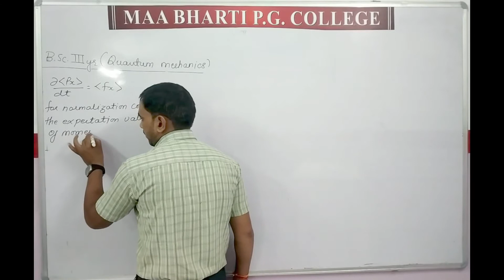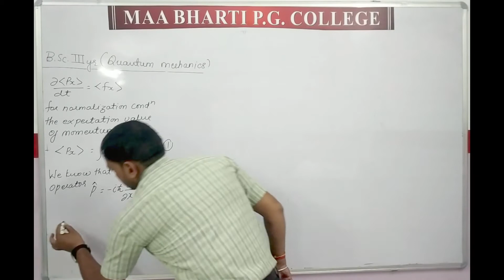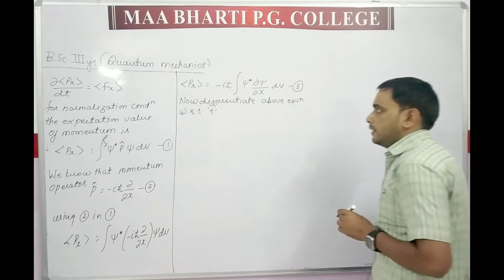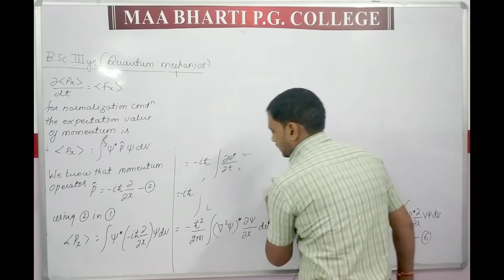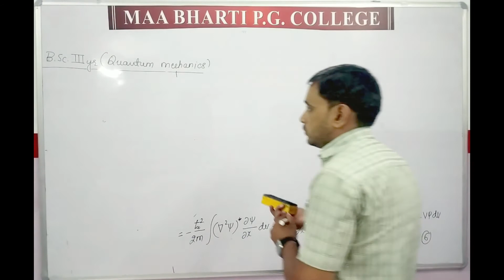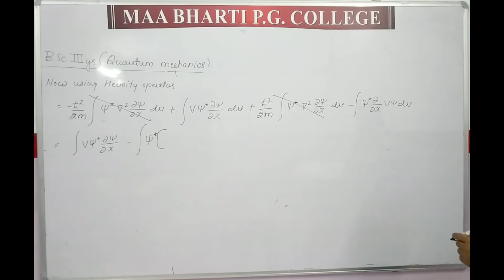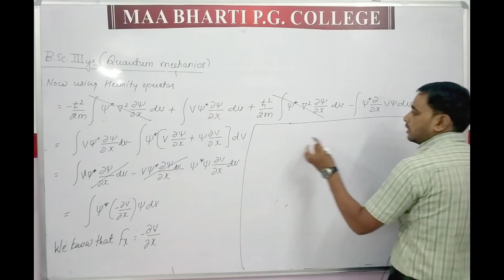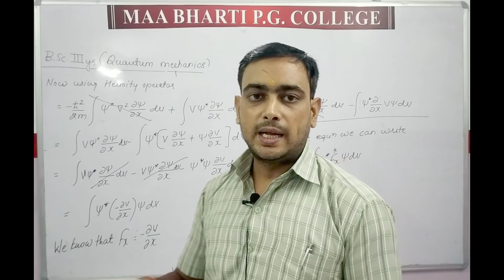Bsc III year lect 24 Galav sirU2